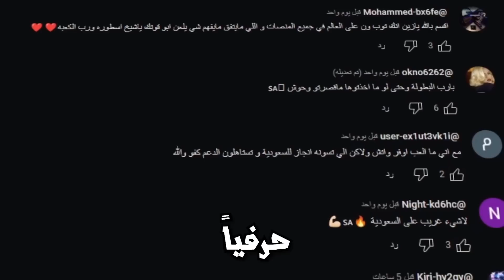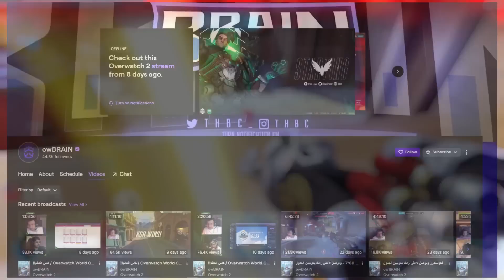كأس العالم🏆: السعودية 🇸🇦 x المانيا 🇩🇪 ٥ كاونترات ضد فرح!!! World Cup Voice Comms